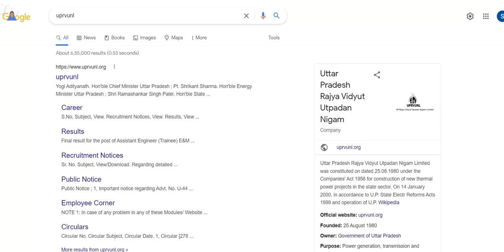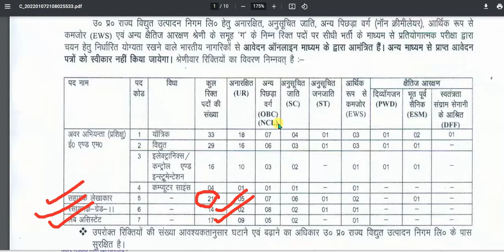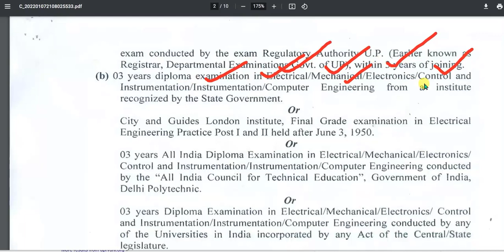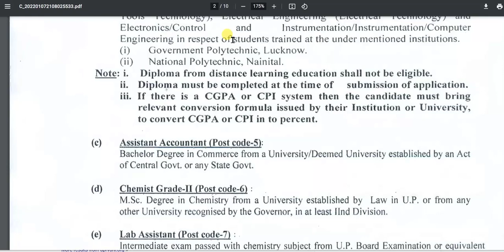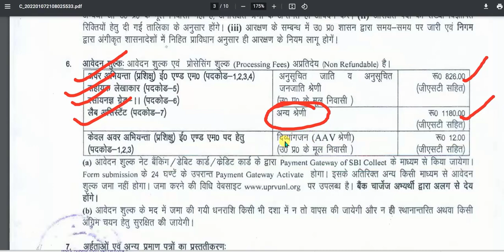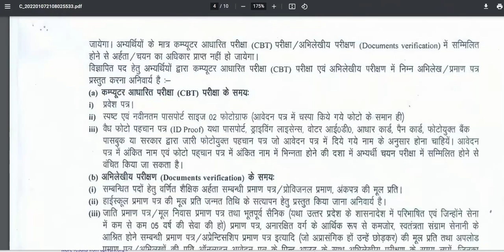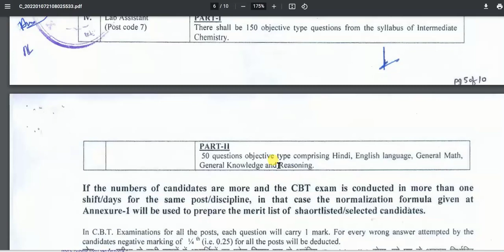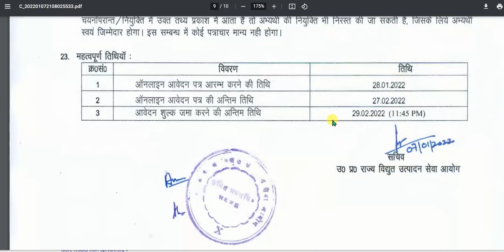UPRVUNL Junior Engineer vacancy 2022|All India Eligible|Letest Jobs/UPRVUNL JE 2022|Diploma jobs